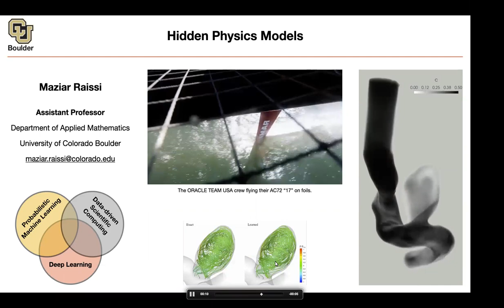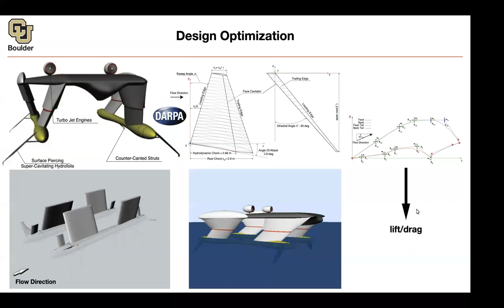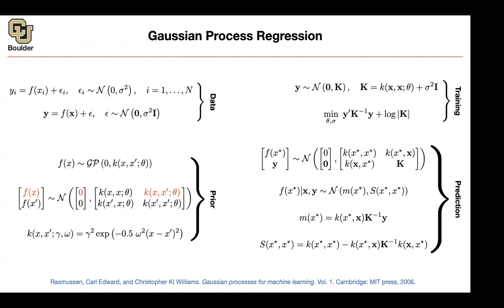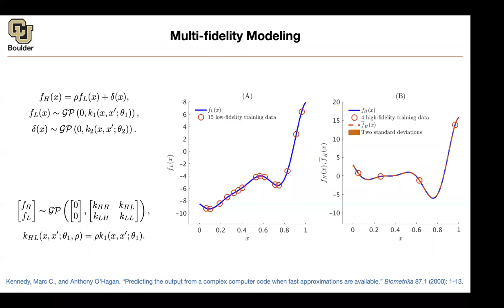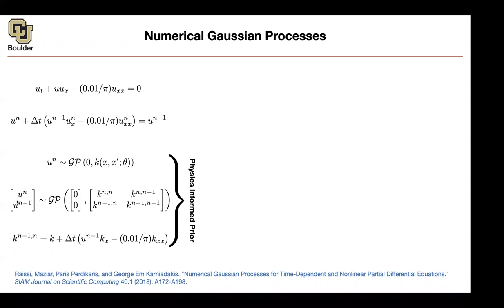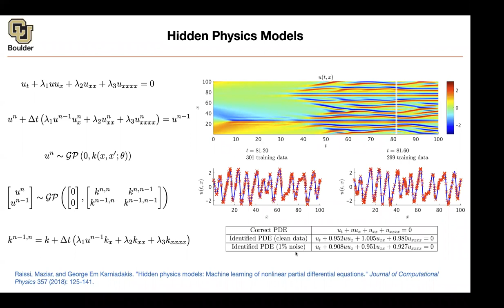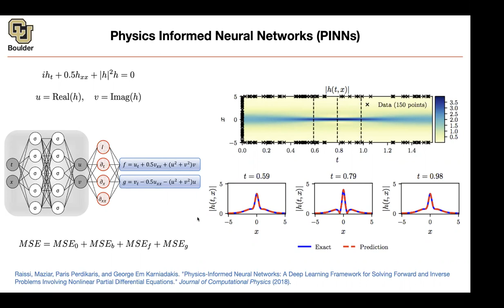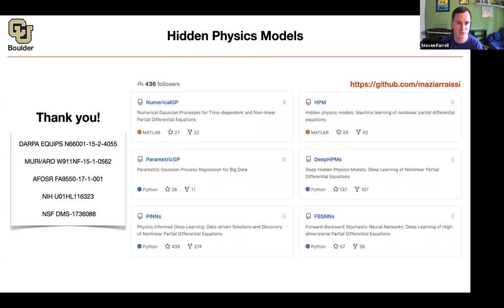Week 10 - Hidden Physics Models - Maziar Raissi